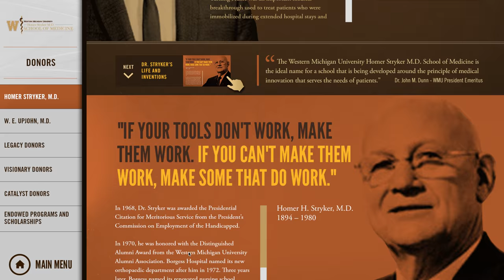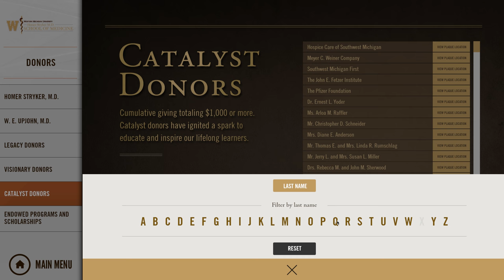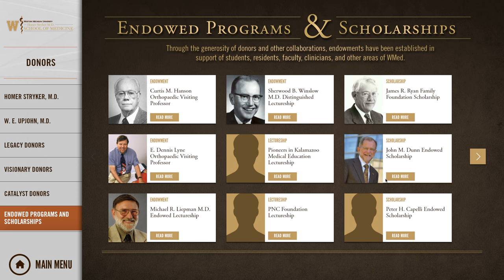Interactive Donor Recognition Application at WMU School of Medicine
Screen video of the interactive application installed at the WMU School of Medicine.

0:00 - 0:13 - Screensaver
0:14 - 0:46 - Homer Stryker Bio & Videos
0:48 - 1:04 - Donor List
1:05 - 1:40 - Donors name locator
1:40 - 2:08 - Thank You video
2:09 - 2:23 - Scholarship and Scholarships Info

Every organization has someone to celebrate, acknowledge or thank – and the manner in which they express that message says as much about the organization itself as it does about the person or group they’re honoring.

Interactive Donor Recognition Application at WMU Homer Stryker M.D. School of Medicine Kalamazoo, Michigan